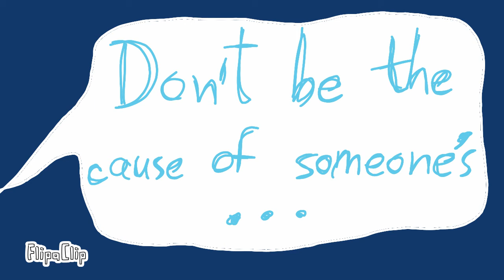"Drop down" - 2D animated short film || Needle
"Drop down" is a 2D animated short film. It's kind of my experimental work and also something that's attached to my personal emotions. It's my first attempt of making animated videos. The short video depicts how just some words and negative thoughts sink the inner self of a person gradually and drags him or her to the dark bottom of mental depression. Words are more powerful than anything else. A person may look alive, but words kill him from inside. You will probably never know what you did with your words until something massive happens. But you'll not have  time to fix things.
Try to use your words properly while you still can. Don't cause someone to sink. Don't let someone to feel drowned. The last lines basically explained everything in a nutshell :
"Your words matter
Use your words carefully
Don't be the cause of someone's
Drop down"...

The sound  used :
Sakura (traditional Japanese music)
Water drops
 (none of the sound effects are originally owndd by me)